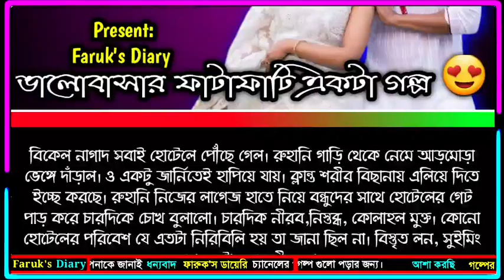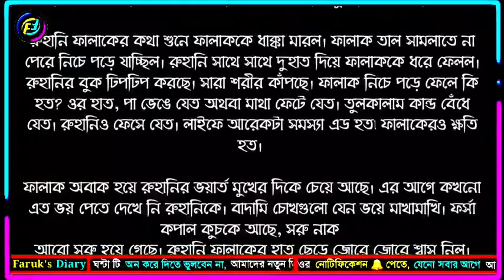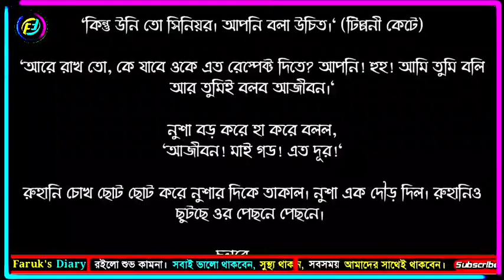প্রিয় অভিমান 🥰 || পর্ব - ১৩ || ফাবিহা নওশিন আপুর লেখা নতুন গল্প 😍 || Faruk's Diary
গল্পের নামঃ প্রিয় অভিমান
পর্ব - ১৩
writer: ফাবিহা নওশিন

ভালোবাসার গল্প
রোমান্টিক গল্প
প্রেমের গল্প
বেদনার গল্প
Valobasar golpo
Romantic love story
premer golpo
Faruk Media
faruksdiary
faruks dairy
golpo
ভালোবাসার গল্প,
Valobasar golpo,
 love story,

💞. Valobasar golpo. 💞
💞. Premer golpo. 💞
💞. Koster golpo. 💞
💞. Jeboner golpo. 💞
💞. Prem Nibedon. 💞

❤ Thanks For Stay With Faruk's Diary. ❤